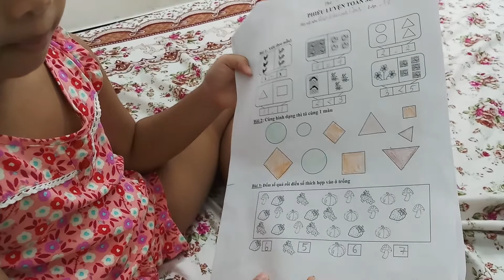Đào Trần Linh_Đan lớp 1A4 trường TH Lý Thái Tổ - bài ôn tập ngày 28.8.2020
Hôm nay ngày thứ 10 con đã đọc nhanh hơn rất nhiều rồi ạ

Cả nhà ủng hộ ấn đăng ký và like video cho con thêm động lực và niềm vui tạo các video khác nha. Thanks all!